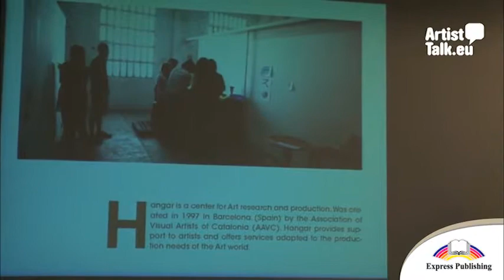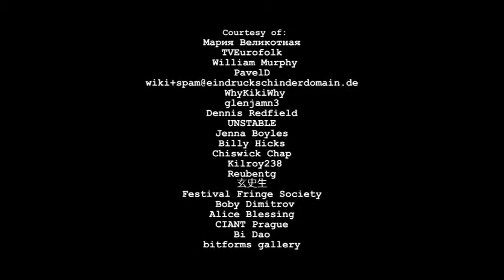8 1 CulturalFestivals